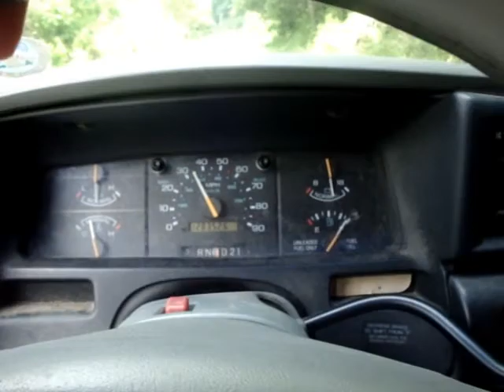AllensCharityBikeRideDay38&39From Rural Retreat-Max Meadows-ChristiansburgVA&FriendsPart2of2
Allen's Trip "From Here To There 2010"
Status as of Day 45 / June 11, 2010

Hi All,

I'm uploading videos from Day 37, 38 and 39 with this update. I will try to catch up on interesting facts and additional videos as soon as possible.

Video five of five is attached.